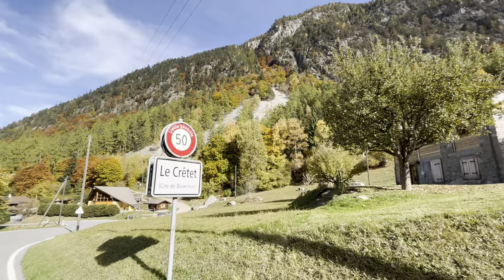Le Crêtet Bovernier